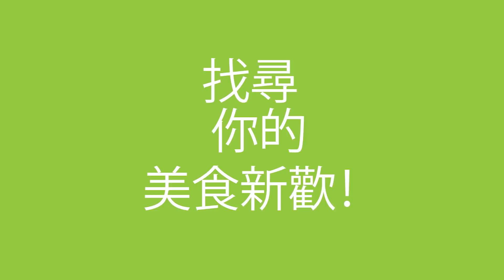是父母的看過來：將2湯匙牛奶米鋪平，孩子會感謝你！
1. 草莓香蕉毛毛蟲
所需食材
2顆 草莓
融化的白巧克力
2顆 巧克力豆
3顆 大顆的草莓，切片
1根 香蕉，切片
作法
1. 取一顆完整的草莓，在上面點上兩點已融化的白色巧克力，然後放上巧克力豆，當眼睛。
2. 現在要進行毛毛蟲部分了，交叉放香蕉片草莓頭，直到用光所有的水果切片。然後切下另一個草莓的頭，並將其放在最後。

2. 蘋果金龜車
所需食材 (一輛車):
1顆 蘋果 切片
4顆 無籽葡萄
2根 牙籤
作法
蘋果切片取出核心。葡萄水平去頭去尾。將牙籤對折折斷，將半根牙籤插進蘋果切片的前端，將另一半則是蘋果切片的後段，如影片或下圖所示。然後將葡萄插到牙籤上，使它們看起來像是汽車輪胎。

3. 西洋梨葡萄刺蝟
所需食材
1顆 西洋梨
無籽葡萄
1顆 藍莓
2顆 黑色小巧克力豆
牙籤
作法：
1. 將西洋梨去皮，但留下莖，如下圖所示。然後在每根牙籤上放一顆葡萄並將其插入西洋梨上。
2. 在西洋梨的莖上放顆藍莓，當鼻子。在鼻子上方放上小巧克力豆，當眼睛，完成。

4. 牛奶米布丁企鵝寶寶
所需食材
2湯匙 已煮好的牛奶米
藍莓
3片 橘子片
½顆 草莓
作法
將煮好的牛奶米，以橢圓形方式展開，然後用湯匙將其弄平。接著在周圍放上藍莓。現在是細節部分了：兩隻眼睛和雙手用藍莓，鼻子和雙腳用橘子片，草莓則是當帽子。

5. 優格桃子魚
所需食材
3湯匙 優格
2片 桃子
1顆 巧克力豆
黑巧克力醬
作法
1. 用一顆桃子的部分來當頭。另一個桃子切半，當身體和鰭，如下圖所示。
2. 將其與優格交替置放，巧克力豆當眼睛，淋一些巧克力醬，以突出「魚鱗」。看起來你找到了尼莫了！